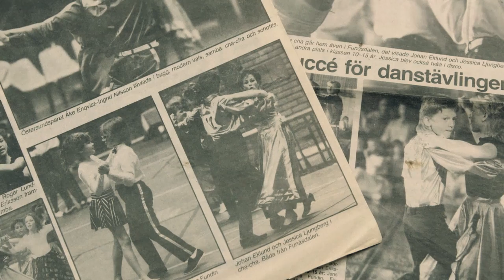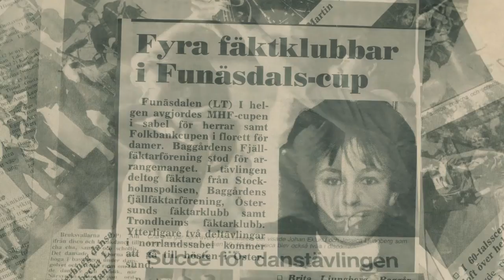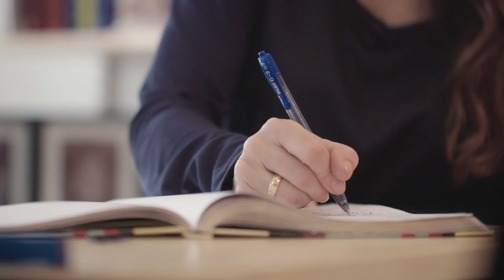Being bilingual reduces the risk of dementia?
Can we train our memory muscles? And if so, how long will the effects last? Wallenberg Academy Fellow Jessica Körning Ljungberg at Umeå University wants to find out whether being bilingual or having a mentally demanding job can improve the memory and stave off dementia.